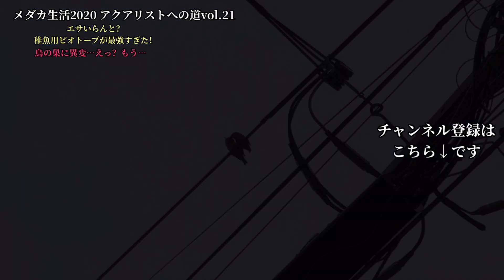【メダカ】【ビオトープ】【biotope】ホントに餌いらんと？（メダカ稚魚用ビオトープが最強すぎた！）／鳥の巣に異変…えっ、もう…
いつも『かめチャンネル』をご覧頂き有難うございます
今回は二本立てです
前回作った、稚魚用ビオトープ
まだ一週間しか経ってませんが、物凄く調子がいい！

去年から始めた、メダカの育成ですが
今年も室内メインで針子、稚魚の飼育をしていました
しかし、前にも書いたように
外飼育のビオトープが、物凄く調子がよく
ここは思い切って、方向転換します！

・室内飼育（エアレーション有→室外飼育（エアレーション無）
・粉餌→グリーンウォーター

これが吉と出るか凶と出るか、今のところ分かりませんが
良い結果が出ることを期待しています！

‹2020年4月作成の室内水槽の詳細›
・co2添加なし
【安らぎAQUAちゃんねる】さんプレゼント企画で当選したセット商品
・KOTOBUKI LEGLASS 60ｃｍスリム水槽
・KOTOBUKI ProFit Filter X3
・KOTOBUKI FLATLED SS600 BLACK

‹使用している水草›
・ミクロソリウムトライデント
・バリスネリアスピラリス
・スクリューバリスネリア
・ルドウィジアレペンス
・オーストラリアドワーフヒドロコティレ
・クリプトコリネウェンティグリーン
・ナヤス
・ボルビティスヒュディロティ
・ハイグロフィラピンナティフィダ
・ショートヘアグラス
・ウイローモス

‹使用している石・流木›
・基本、自然採取
・一部枝流木

‹使用しているソイル›
・Master Soil 8L×１
‹2020年1月作成の室内水槽の詳細›
私が今回作っている水槽は
・co2添加をせずに水草を育てる（要するに初心者向け水槽です）
・光量をそれほど必要としない
※今まではビオトープの延長の様なものでした…

・ミクロソリウムプテロプス…石や流木に活着する。co2や光量をそれほど必要しない
・スクリューバリスネリア…中景向け、co2添加不要
・スクリューバリスネリアと同時購入（３束買うと900円でした）した名前不明の水草×２種
・バリスネリアスピラリス後景草
・ナヤス…後景草
・ミクロソリウムトライデント…石や流木に活着する。co2や光量をそれほど必要しない

使用していたフィルターを変更しました
・GEX SILENT FLOW POWER →　Tetra TwinBrillant Filter
※スタイルが水槽の雰囲気に合わなかった為変更

LEDライトの変更もしました
・GEX ecoloスライド4052 →KOTOBUKI FLATLED SS4052
※明るさが足りず、水槽全体に光が届かなかった為変更
‹2020年度かめチャンネル動画›

アクアリストへの道vol.10 私のメダカ生活が変わるかも知れない瞬間！ついに我が家に？

アクアリストへの道vol.12 アクアリストへの道vol.12 トロ舟を『春仕様』にリニューアル！

アクアリストへの道vol.14 ○○を植える為に、メダカのビオトープを作り直す！ビオトープを始めたい方にも為になる？

アクアリストへの道vol.15 初心者必見！こんな時代だから『メダカ』を眺めて癒されたい💕うちのメダカの増やし方と楽しみ方～

アクアリストへの道vol.16 　YouTubeプリゼント企画で当選した『60ｃｍスリム水槽』で、初心者が凹型構図？レイアウトに挑戦！

アクアリストへの道vol.17 超手抜き！なのに本格的　めだかビオトープを１０分で作る！

アクアリストへの道vol.18 今年初めてのガサガサで、大量の原種メダカがとれた！

庭木に何かの巣を発見！ねぇ～入ってる？入ってない？（かめチャンネルビオトープ番外編）

アクアリストへの道vol.20 俺のビオトープ　こりゃーひどかばい　梅雨前にやっておく事と、稚魚用ビオトープ立ち上げ （初しゃべりも！）